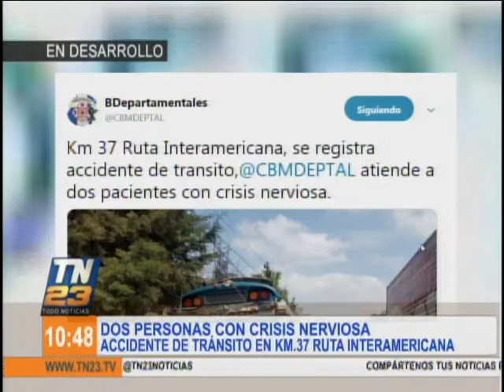Accidente se registró en el Km.37 de la Ruta Interamericana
Bomberos Departamentales dieron a conocer que un accidente de tránsito se registró en el kilómetro 37 de la Ruta Interamericana, donde un autobús colisionó y dejó a dos pasajeros con crisis nerviosa.